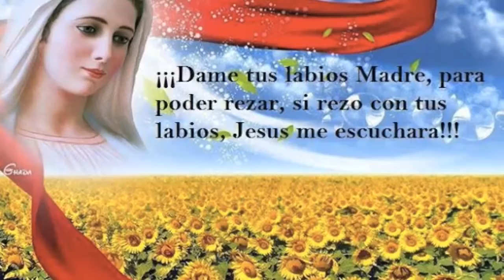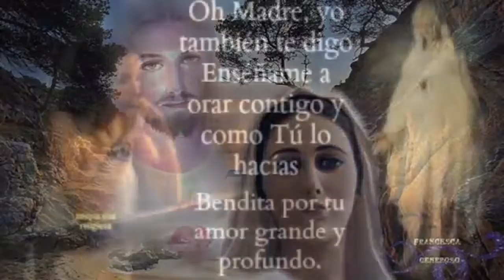Oracion a Maria - Hermanas Clarisas